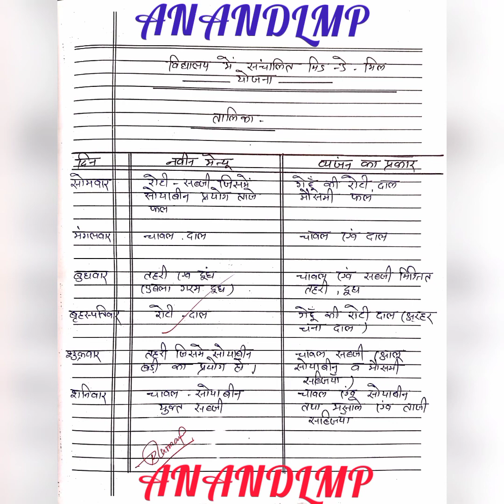OBSERVATION FILE ONE WEEK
LESSON PLAN B.ED FIRST YEAR
I hope this video will be very helpful for B.Ed students because every students come from different fields and torque admission in BDS show at the time of teaching is it is very difficult to make a lesson plan and a lot of preparation has to be done in a short
time